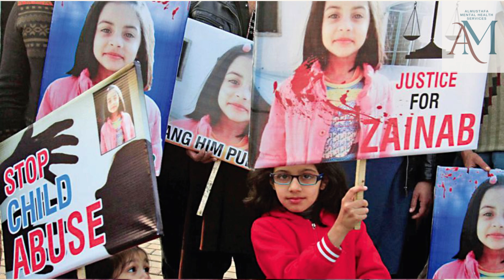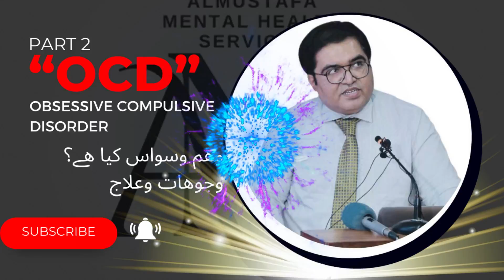Obsessive Compulsive Disorder (OCD)| Part 2| Urdu, Hindi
Welcome to our YouTube video on Obsessive-Compulsive Disorder (OCD) clinical features! In this informative video, we delve into the various aspects of OCD, providing a comprehensive overview of its clinical presentation and symptoms. If you or someone you know is affected by OCD, this video is a must-watch for gaining a deeper understanding of this complex mental health condition.
In this video, we cover:
1. The core features of OCD, include intrusive thoughts (obsessions) and repetitive behaviors (compulsions).
2. Common obsessions such as contamination fears, fear of causing harm, or the need for symmetry and order.
3. Typical compulsions like excessive handwashing, checking behaviors, counting rituals, and repetitive reassurance-seeking.
4. The impact of OCD on daily functioning, relationships, and overall quality of life.
By watching this video, you will gain valuable insights into the clinical manifestations of OCD and better comprehend the challenges faced by individuals living with this condition. Understanding OCD is the first step towards seeking appropriate help and support.

We aim to raise awareness and provide resources for those struggling with OCD and other mental health conditions.

🌟 RECOMMENDATIONS:

1. Seek professional help: If you or someone you know exhibits symptoms of OCD, reach out to a mental health professional for an accurate diagnosis and personalized treatment plan.

2. Educate yourself: Expand your knowledge about OCD by exploring reputable sources, books, and websites dedicated to the subject. The International OCD Foundation (IOCDF) and the National Institute of Mental Health (NIMH) are excellent starting points.

3. Connect with support networks: Join online or in-person support groups to connect with individuals who have experienced OCD firsthand. Sharing experiences and receiving support from others can be immensely beneficial.

4. Consider therapy options: Research evidence-based therapies such as Cognitive Behavioral Therapy (CBT) and Exposure and Response Prevention (ERP), which are effective in treating OCD. Consult a mental health professional to determine the most suitable therapy for your needs.

5. Practice self-care: Prioritize self-care activities that promote relaxation and overall well-being. Engage in regular exercise, maintain a healthy diet, get enough sleep, and incorporate stress-reduction techniques like mindfulness or meditation into your routine.

Remember, OCD is a treatable condition, and with the right support and resources, individuals can lead fulfilling lives. Watch the video, empower yourself with knowledge, and take the necessary steps toward managing OCD effectively.